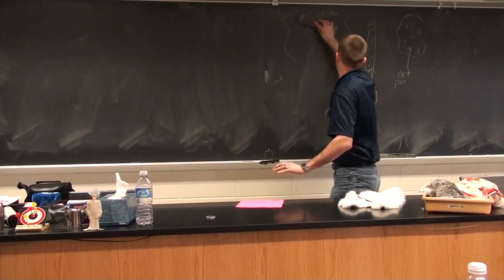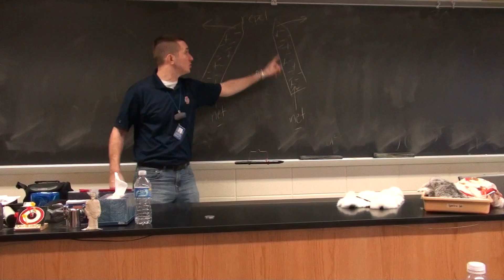Demo #2 - Pd 5 - Plastic vs. Plastic Rod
Demonstration #2

Explain the interaction between two plastic rods (one hanging and one held)
when both have been rubbed with fur.

What is the charge on the plastic?